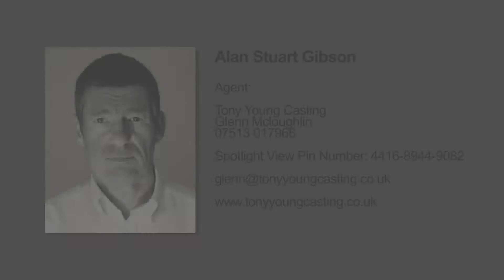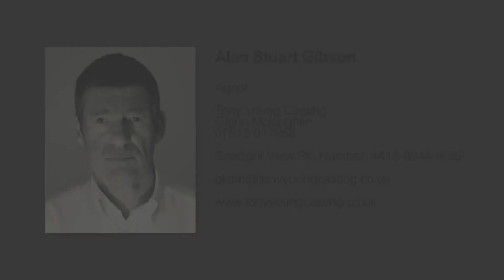Alan Gibson Show Reel